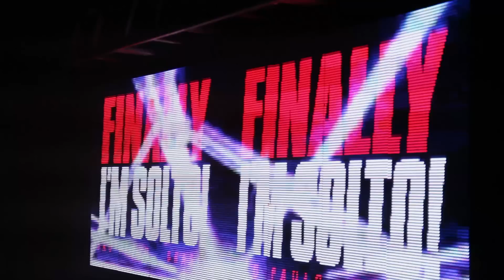Finally I'm Solto! - One Year's Party - 25.04.2014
Confira o after movie da festa de aniversário de 01 ano da FINALLY I'M SOLTO!.

Evento realizado no dia 25 de abril de 2014, no espaço TW Eventos em São Paulo.